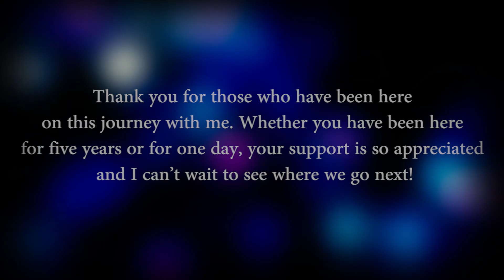Five Years of Interviewing and Here's to Five More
**THANK YOU SO MUCH TO EMILY SHACKELTON FOR THIS AMAZING SONG**
*THANK YOU SARAH HAMILTON FOR PUTTING THIS SPECIAL VIDEO TOGETHER*
I want to write this post without completely losing it - It is going to sound cliche, mainly because I don't have the words that can actually capture what I am tying to say. Instead, I would like to quote some people who have reminded me of my purpose here over the years. Although, this is my own saying - I'm here, I am present, and I am here with a purpose. That purpose being to bring people closer to those who inspire them, who keep them going, whose stories they enjoy. I leave you with this thought of mine - We all have stories, we are all worthy of an interview. Some people's stories just happen to be amplified more extremely. Know that you have a purpose here as well and if you haven't discovered it yet, you will - maybe not today, maybe not tomorrow, but it will come. There is no such thing as the right time.

"Dream bigger than you've ever dreamed before because this is showing me that it's so possible." - Melinda Doolittle
"To be here now you can't help but think that maybe there's something bigger than you going on." - David Cook